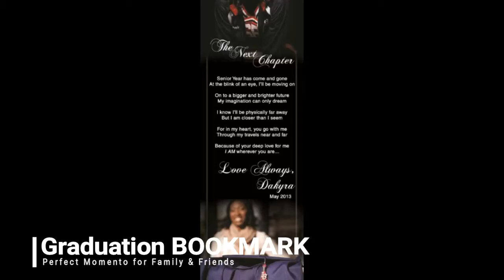CCMD GRADUATION INVITATIONS 1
Graduation season is HERE… CALDWELL CREATIVE MAKES IT SIMPLE!
We have GREAT photographers. We design custom invitations (and banners, bookmarks, signage, whatever you like) We PRINT. We ship.
NO price gauging
NO confusion
NO headache
NO Pomp & Circumstance!

LIKE US - FOLLOW US - WATCH US